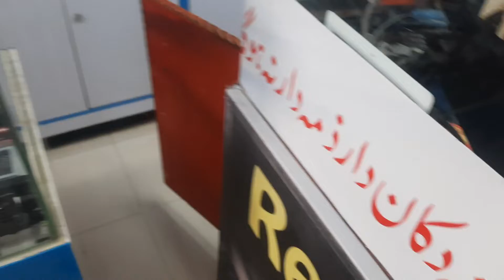beti ne bhook hartal ki aur tailor mere aney pr bhaag jata hai😑|white sauce pasta recipe